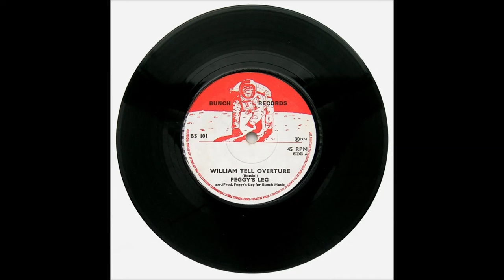Peggy`s Leg - Grinilla (Full Album) Mega Rare Prog Rock LP - Private Pressing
Here for your delight is the complete Mega Rare LP by `Peggy`s Leg` called Grinilla, a fantastic slice of Prog Rock that never sold on its release in 1973 , privately released on The Bunch Label originals are almost impossible to find due to a very small number pressed

Side 1
1. History Tells
2. Think of Yourself (Starts at 5.45)
3. Variations For Huxley (Starts at 10.31)
Side 2
1. Into the Nightmare (Starts at 20.30)
2. Just Another Journey (Starts at 28.05)
3. Sabre Dance (Starts at 37.49)

Extra track from LP added at 41.20 called Son of Grinilla

Formed by ace guitarist Jimi Slevin, ex of Alice / Brogue towards the end of 1972, Peggy's Leg were known for their adaptations of classical music. Their live set included covers of Yes and Emerson Lake & Palmer as well as music by Bach ("a blistering rendition of Bach's Sinfonia from Cantata Nr. 29"), Katchaturian ("Sabre Dance"), Rossini ("William Tell Overture") and Handel. Their self-released album "Grinilla" came out in late 1973. Managed by John Donohue (Mushroom) who is credited with organising the recording of their self-released album that came out in 1973:

"This is one of the rarest albums of the seventies. Peggy's Leg were an Irish classical rock outfit and their sole album was recorded in just 23 hours. 500 copies were pressed originally and as most were sold to local fans, originals are extremely difficult to locate nowadays, particularly with the inner lyric sheet. The album consisted of six tracks and, aside from an unadventurous cover version of Love Sculpture's Sabre Dance, they comprised self-penned compositions which forged frantic heavy rock sections with soft dreamlike passages into a series of well structured songs. They also recorded a pretty frantic and indeed demented version of the William Tell Overture, which was put out on a 45."--Kissing Spell PR blurb.

The distinctive cover artwork for "Grinilla" was designed by Bad Taste Productions, i.e. Tim Booth of Dr.Strangely Strange. The album release was preceded by a headling concert at Liberty Hall in Dublin on October 24th.